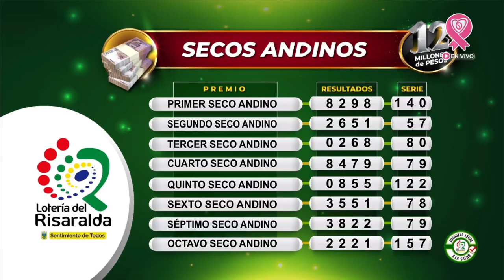Resultado Lotería de Risaralda Viernes 29 de octubre 2021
Hola buenas noches, te presentamos los resultados de las loterías y chances en Colombia, vamos con el Resultado para la Lotería de RISARALDA del viernes 29 de octubre de 2021.

Resultado de la Lotería de Risaralda Viernes 29 de octubre de 2021
Lotería de Risaralda 29 de octubre
Lotería de Risaralda 29 de octubre Premio MAYOR
loteria Risaralda
loteria de Risaralda ultimo sorteo
Risaralda loteria
resultado Risaralda
Risaralda lotería
sorteo Risaralda
chance Risaralda
resultado Risaralda
Risaralda resultado
resultado Risaralda
resultados Risaralda
plan de premios lotería de Risaralda
loteria de Risaralda 2021
resultado chance Risaralda
sorteó lotería de Risaralda
loteria Risaralda anoche
último sorteo la lotería de Risaralda
sorteo extraordinario de Risaralda
resultado de Risaralda hoy
resultado loteria de Risaralda ayer
loteria de Risaralda ayer Viernes